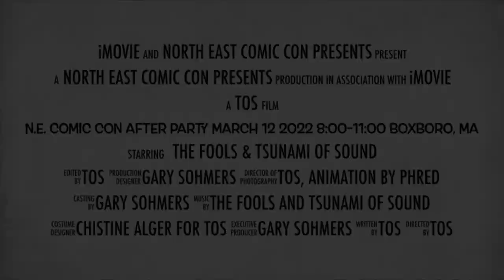Performing at the NorthEast ComicCon Afterparty, The Fools and Tsunami of Sound! March 11 & 12, 2022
The NewEngland areas most fun and low cost Comic Con includes FreeParking, and is only 20 miles outside of Boston!

We can't wait to see you, March 11-13, 2022 at the Boxboro Regency Hotel! GuaranteedNotBoring!